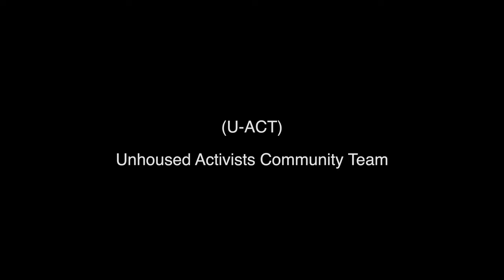CT DOT 08/14/23 Demolition of Unhoused Encampment Under Lamberton St. Bridge, New Haven, CT, (U-ACT)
On August 14, 2023, the unhoused people living under the bridge at Lamberton Street and Ella Grasso Boulevard were forced to move out by the Connecticut Department of Transportation. This is a U-ACT, Unhoused Activists Community Team, production.